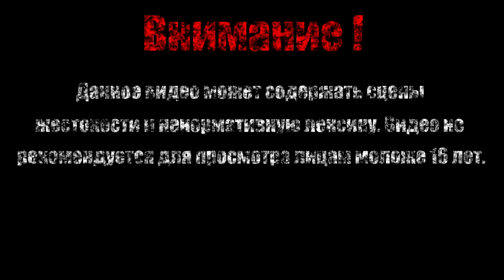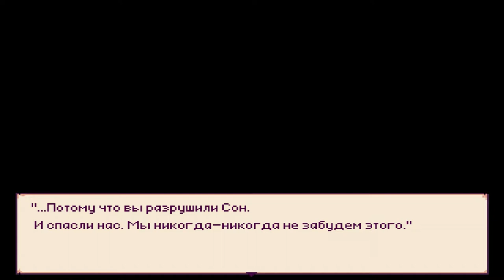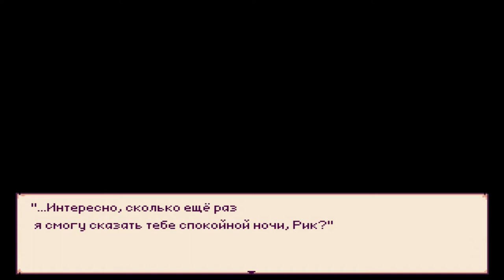ВСЕ КОНЦОВКИ【Alice Marer】#7 (Финал)